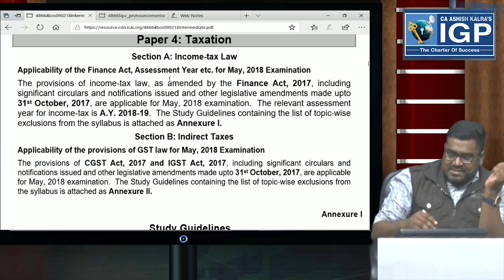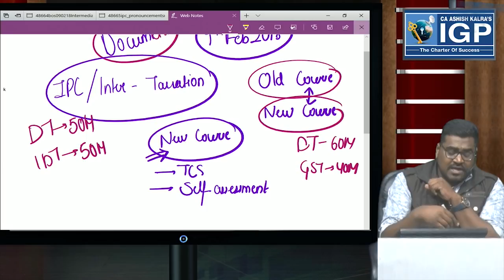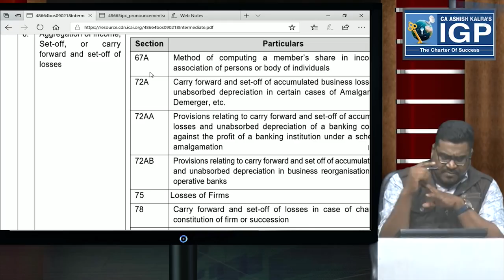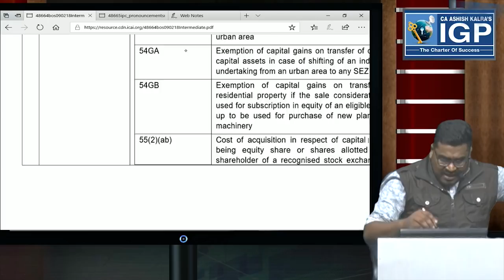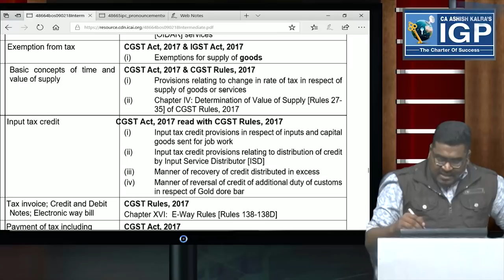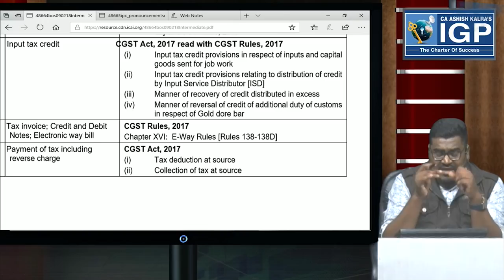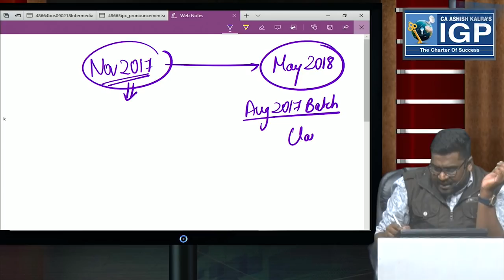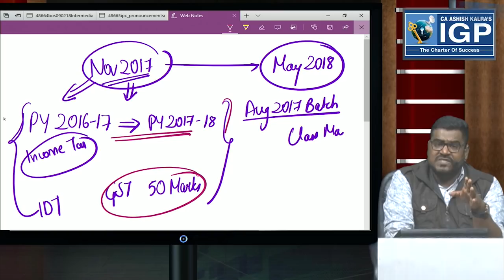CA-IPC/Intermediate (May 2018 Attempt) - Clarification on Amendments/Deleted Portions